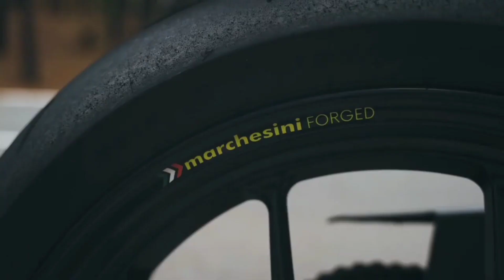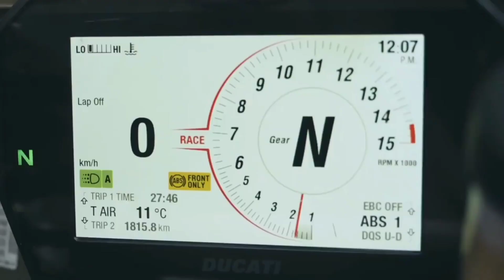TOP 5 : DUCATI PANIGALE V4